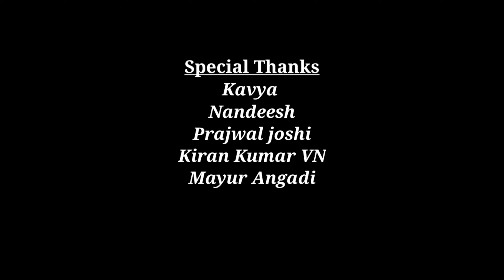BEST FRIENDS OFFICIAL VIDEO EP-04| TRAILER | SIDDHARTH KARATAGI PAKKADMANE HUDUGA | LOVE STORY|CRIME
BEST FRIENDS OFFICIAL VIDEO EP-04 TRAILER |
 SIDDHARTH KARATAGI | PAKKADMANE HUDUGA | LOVE STORY | CRIME

Story-Editing-Direction
  Siddharth Karatagi

 Dop
 Vijay

Producer(________________)
             Fill Up The Blank Space

    Cast

1.Siddharth Karatagi

2.Anil Gowda

3.Namratha

4.Anusha Veeresh

5.Nandeesh

6.Darshan

7.Kiran

Music